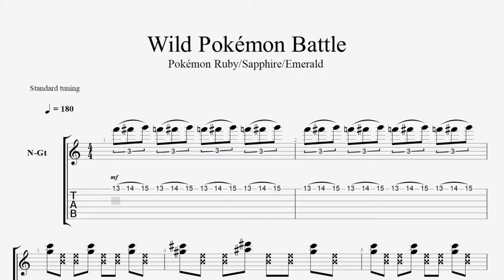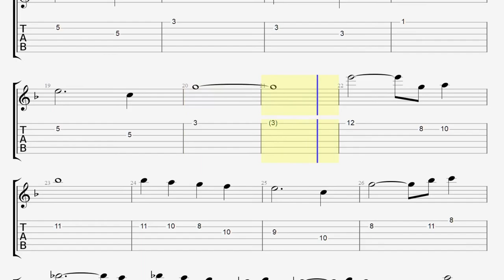Wild Pokémon Battle Theme (tab) - Pokémon Ruby/Sapphire/Emerald